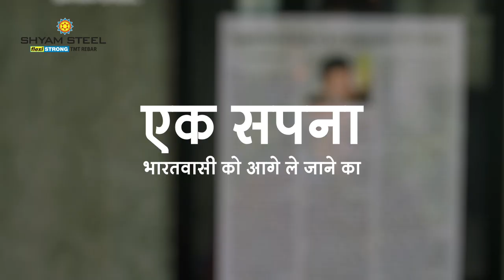Shyam Steel India | Teaser | Hindi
एक मकसद जिसने बदली कई जिंदगियां, आखिर

अधिक जानने के लिए देखते रहें|

and HameshaKeLiyeStrong